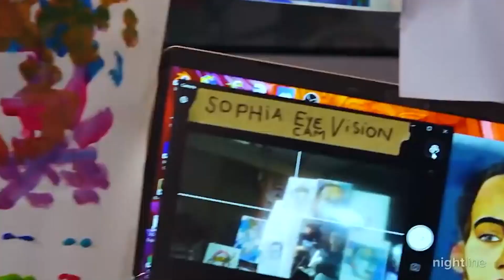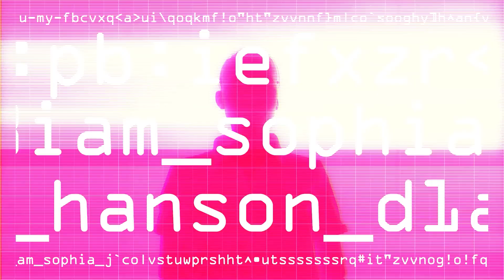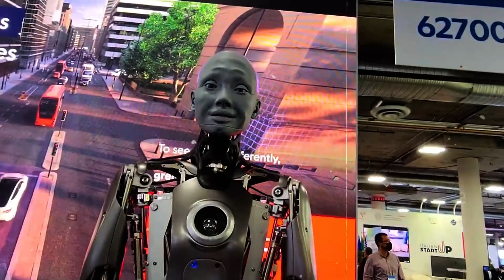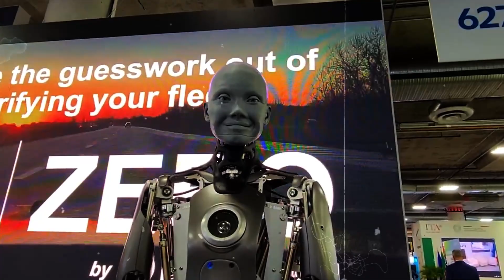Sophia VS Ameca - A Battle Between The Most Realistic AI Humanoid Robots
From the moment the twenty-first century was initiated, technology has been developing so rapidly that no one could have ever predicted that the human race would make so many things that would make our jobs a lot easier in the future.

Similarly the same can be said about the can be said for robots. Ever since the idea of combining artificial intelligence into robots was developed, the science of robots has never slowed down in making a revolution.

Our engineers have created so many magnificent AI-based robots that we simply can't keep track of them all. However, today we will be talking about two of the most famous robots that are known to every one of us, Sophia robot and Ameca robot.

Watch this video till the end to know everything you need to know about one of the most advanced humanoid robots that have ever existed.